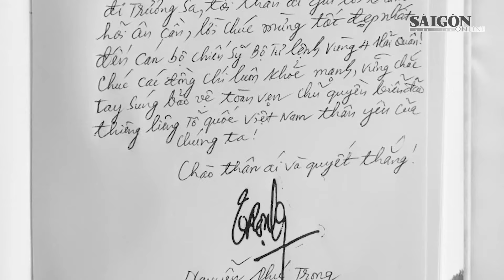Bản tin tối 21-7: Dự báo bão số 2 gây mưa trên 250mm; Động đất tại huyện Ngọc Lặc, tỉnh Thanh Hóa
SGGP | Bản tin tối 21-7 trên Báo Sài Gòn Giải Phóng có các thông tin đáng chú ý sau: Tổng Bí thư Nguyễn Phú Trọng trong trái tim mỗi cán bộ, chiến sĩ Trường Sa; Dự báo bão số 2 gây mưa trên 250mm ở miền Bắc; Thủ tướng Chính phủ ra công điện về việc tập trung ứng phó bão số 2 và mưa lũ; Người trẻ tại TPHCM ra quân dọn làm sạch kênh, rạch, kết nối sản phẩm nông nghiệp sạch; Động đất 4.1 độ tại huyện Ngọc Lặc, tỉnh Thanh Hóa.